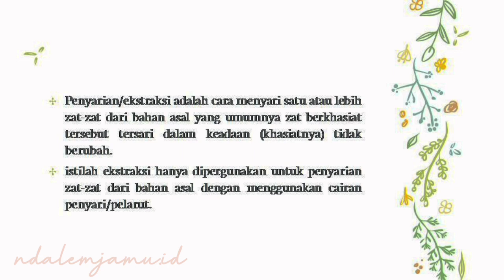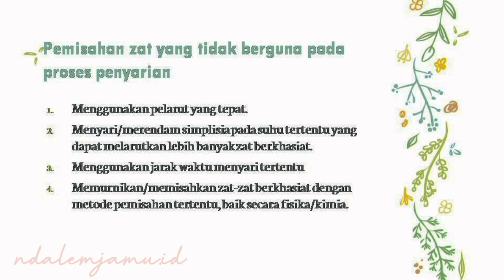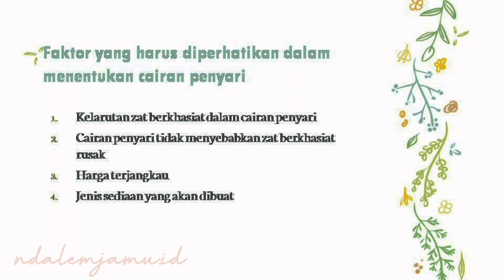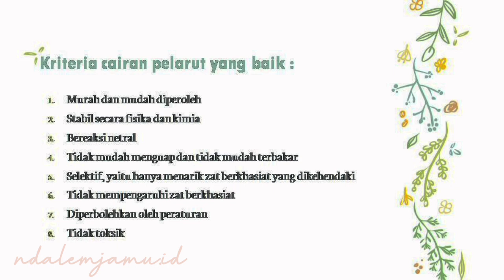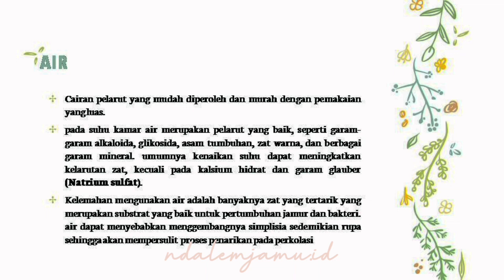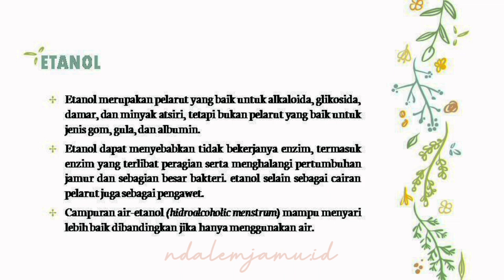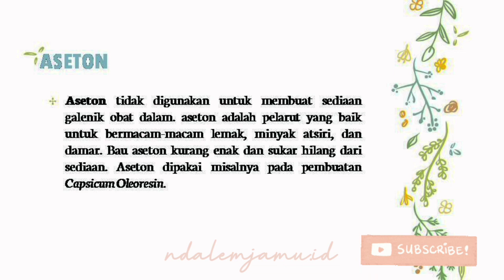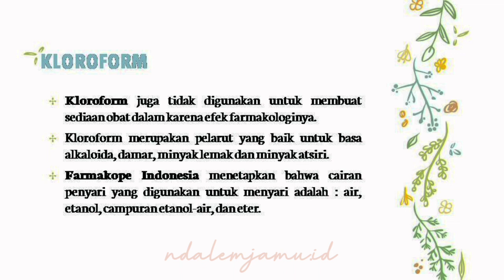Cairan Penyari | Farmakognosi XII SMK Farmasi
✢ Assalamu'alaikum... Kali ini saya membuat Video Pembelajaran untuk SMK FARMASI  Mata pelajaran Farmakognosi dengan Judul ' CAIRAN PENYARI"
 Mohon maaf atas kekurangan didalam video ini🙏🏻🙏🏻
Semoga kedepannya semakin baik☺️☺️ J